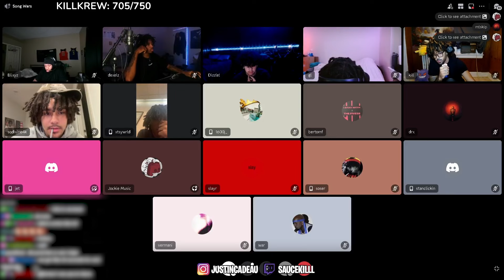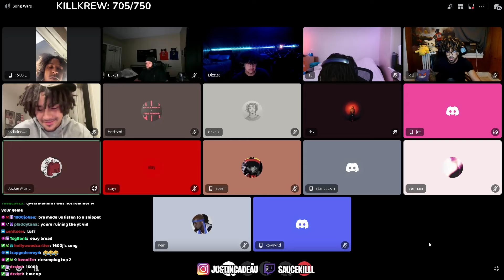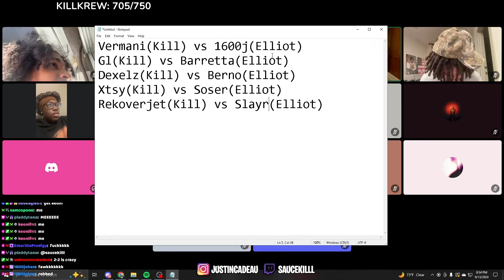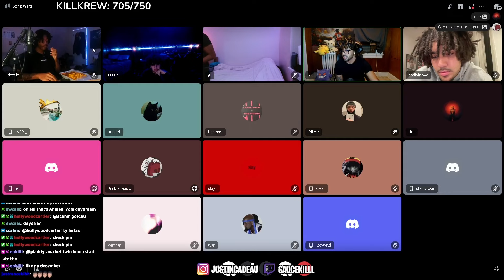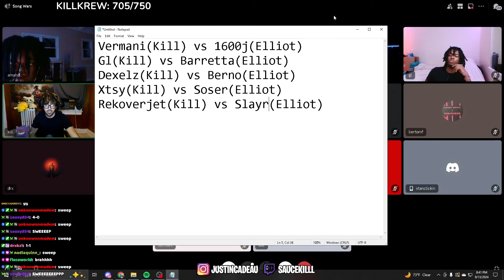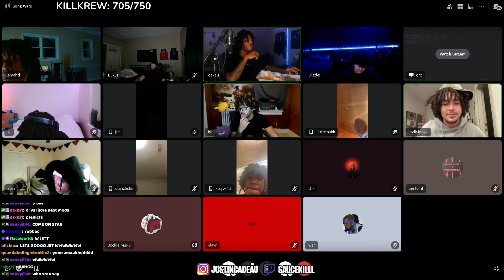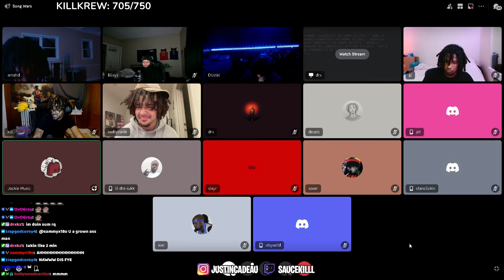Songwars VS Elliot! (ft. 1600j, Soser, Xtsy, Dexelz & more)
I hosted a songwars vs my brother Elliot Cadeau! ft. 1600j, soser, slayr, lildre556, bernobolted, rekoverjet, xtsy, dexelz, vermani & GL.

killkrew sht luv yall ❤️

Timestamps:
0:00 Matchups
0:25 Vermani (Team Kill) vs 1600j (Team Elliot)
5:28 Dexelz (Team Kill) vs Bernobolted (Team Elliot)
12:45 Xtsy (Team Kill) vs Soser (Team Elliot)
18:26 Rekoverjet (Team Kill) vs Slayr (Team Elliot)
25:34 GL (Team Kill) vs Lil dre556 (Team Elliot)